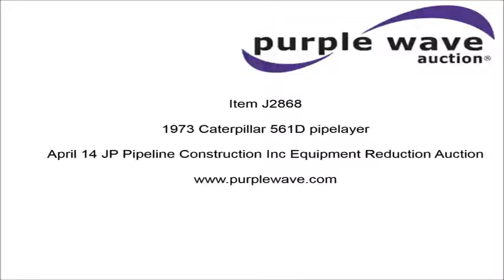1973 Caterpillar 561D pipelayer for sale | no-reserve Internet auction April 14, 2016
1973 Caterpillar 561D pipelayer
1,551 hours on meter
Powershift transmission
5F-4R gears
Clutch brake steering
Rear drawbar
2006 Midwestern 561-C pipelayer
Two section
17'L and 8'L
Serial 50A06013
20" single grouser pads
Six bottom rollers
Track guards
8'L boom section damaged and bent
Serial 92J401

Location
JP Pipeline Construction
81 Arrowhead Rd